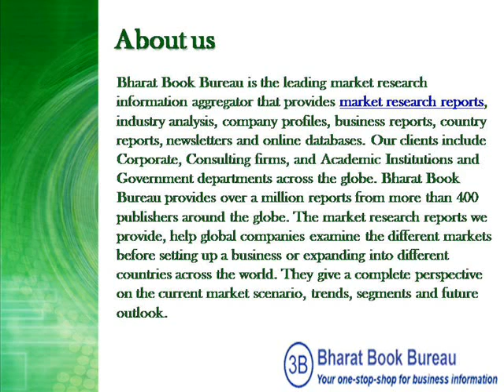Bharat Book Presents : Cuba Gas Markets, 2013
Summary

This profile is the essential source for top-level energy industry data and information. The report provides an overview of each of the key sub-segments of the energy industry in Cuba. It details the market structure, regulatory environment, infrastructure and provides historical and forecasted statistics relating to the supply/demand balance for each of the key sub-segments. It also provides information relating to the natural gas assets (gas fields and pipelines) in Cuba. The report compares the investment environment in Cuba with other countries in the region. The profiles of the major companies operating in the natural gas sector in Cuba together with the latest news and deals are also included in the report.

Scope

- Historic and forecast data relating to production, consumption, imports, exports and reserves are provided for each industry sub-segment for the period 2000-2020.
- Historical and forecast data and information for all the major gas fields and pipelinesin Cuba for the period 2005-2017.
- Operator and equity details for major natural gas assets in Cuba.
- Key information relating to market regulations, key energy assets and the key companies operating in the Cuba's energy industry.
- Information on the top companies in the Cuba including business description, strategic analysis, and financial information.
- Product and brand updates, strategy changes, R&D projects, corporate expansions and contractions and regulatory changes.
- Key mergers and acquisitions, partnerships, private equity and venture capital investments, and IPOs.

- Gain a strong understanding of the country's energy market.
- Facilitate market analysis and forecasting of future industry trends.
- Facilitate decision making on the basis of strong historic and forecast production, reserves and capacity data.
- Assess your competitor's major natural gas assets and their performance.
- Analyze the latest news and financial deals in the gas sector of each country.
- Develop strategies based on the latest operational, financial, and regulatory events.
- Do deals with an understanding of how competitors are financed, and the mergers and partnerships that have shaped the market.
- Identify and analyze the strengths and weaknesses of the leading companies in the country.

Companies Mentioned

China National Petroleum Corporation
Sherritt International Corporation
Petroleos de Venezuela S.A.